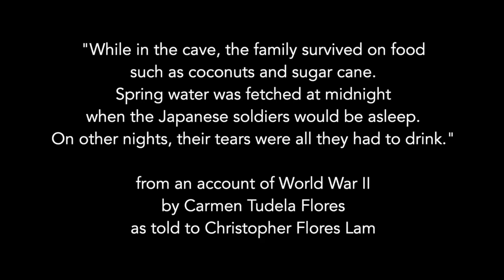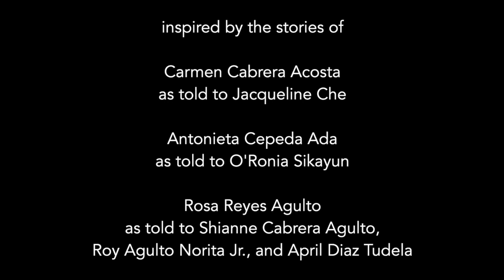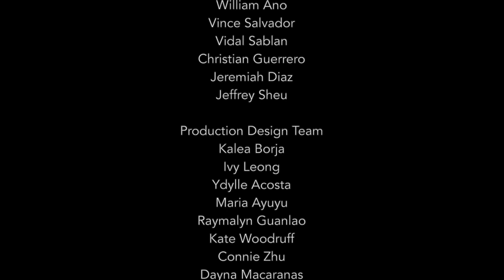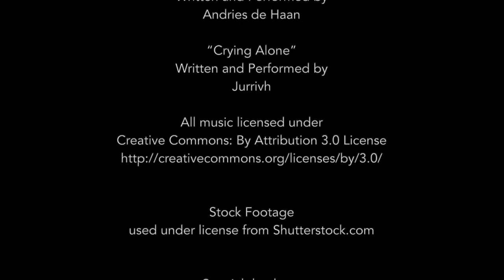We Drank Our Tears The Stories of Carmen, Antonieta, and Rosa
In 1944, some of the final battles of World War II were waged on the Pacific islands of Saipan and Tinian. 933 indigenous Chamorro and Refaluwasch civilians did not survive the battles. These short films tell some of those stories and, with permission from families, are adapted from “We Drank Our Tears”, a 2004 oral history of the civilian experience of World War II battles on Saipan and Tinian, published by Pacific STAR Young Writers Foundation.

An accompanying lesson plan to use with this film, or any other film about historically marginalized groups, can be found at the following